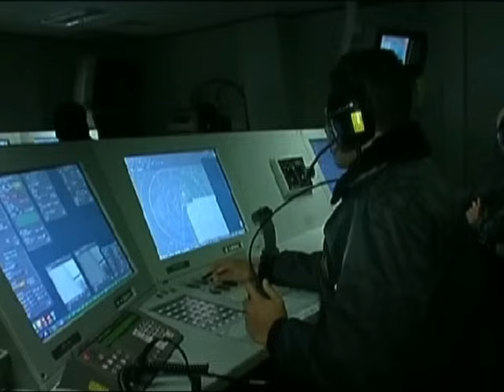Corbeta ARG Vs Misil Antibuque (14/11/2024)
Como defenderse de un exocet